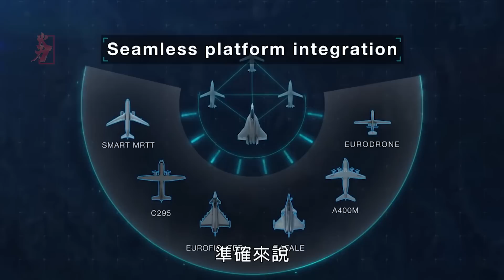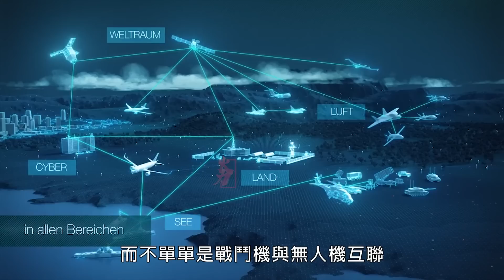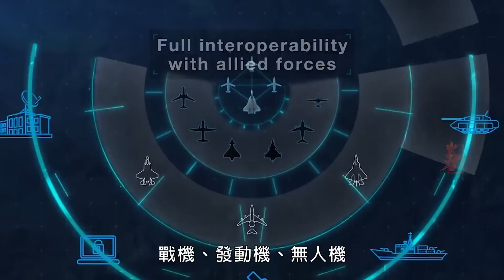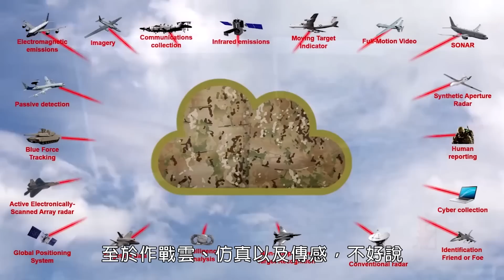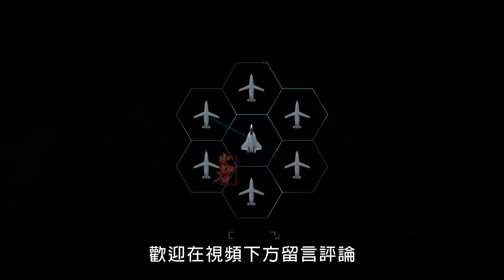耗資千億歐元的巨獸，歐洲未來空中作戰系統啟動，空客、達索以及歐洲軍用發動機團隊獲得預期合同！FCAS|戰鬥雲|NGF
法德峰會宣佈“未來空中作戰系統”近6年之後，總算是有了新進展。空客、達索以及歐洲軍用發動機團隊獲得持續時間36個月的合同，第一筆資金就達到了32億歐元，估計總預算接近1000億歐元。
Nearly six years after the announcement of the "Future Air Combat System" at the Franco-German Summit, new progress has been made. Airbus, Dassault and the European military engine team were awarded contracts with a duration of 36 months, and the first funds reached 3.2 billion euros, with an estimated total budget of nearly 100 billion euros.